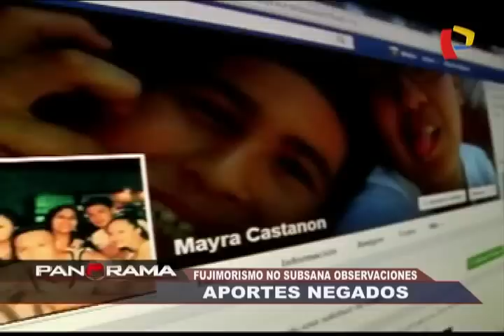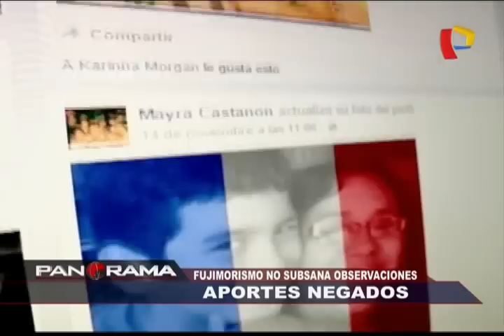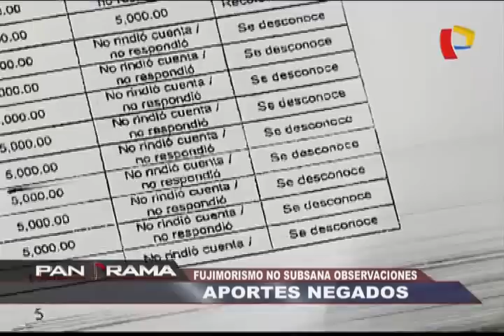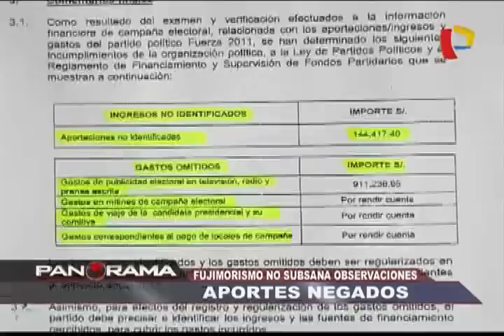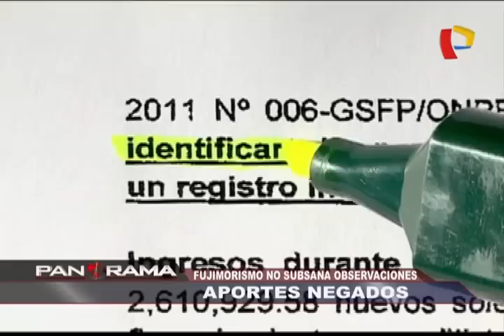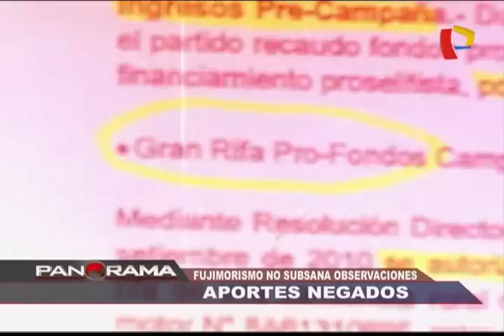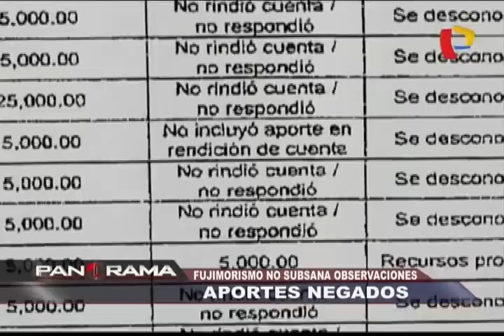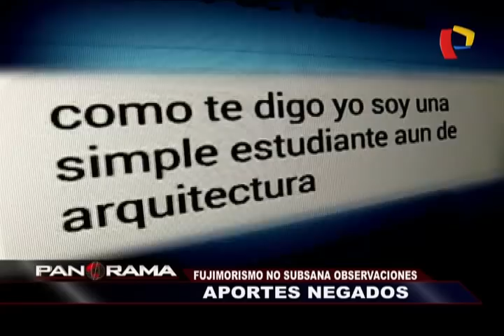Aportes negados: el fujimorismo no subsana observaciones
Una por una, las respuestas a los descargos de la bancada fujimorista esta semana tras la denuncia de Panorama.